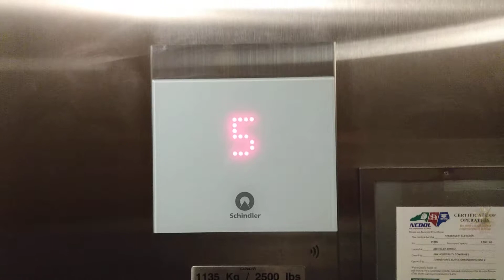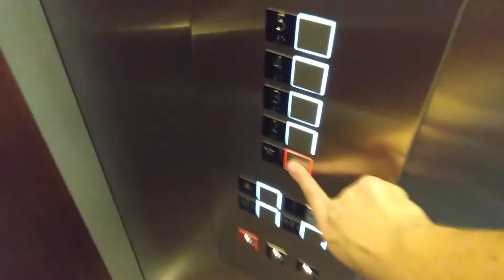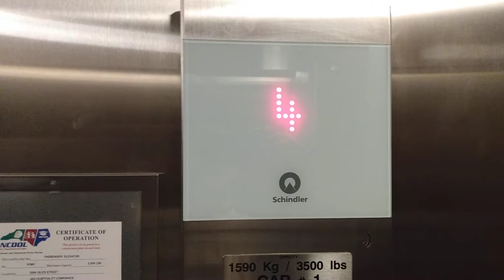Schindler elevators at the Townplace suites coliseum, Greensboro, NC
these are really good elevators

(taken 4-17-21)